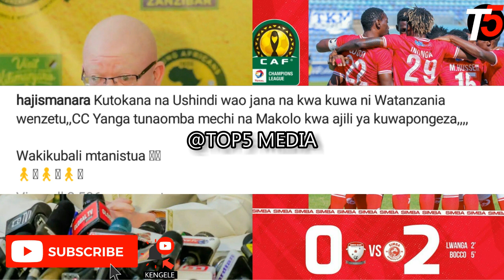Alichokisema Manara Atoa Tamko zito baada ya Simba kushinda 2 dhidi ya Galaxy "Makolo Wamebahatisha"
Manara Afunguka mazito baada ya Simba kushiinda 2-0 dhidi ya Jwaneng Galaxy Magoli ya Bocco,Lwanga katika nchi ya Botswana.

"Kutokana na Ushindi wao jana na kwa kuwa ni Watanzania wenzetu,,CC Yanga tunaomba mechi na Makolo kwa ajili ya kuwapongeza,,,,